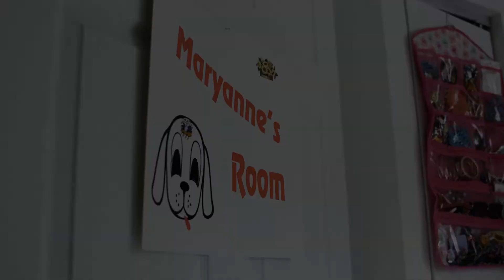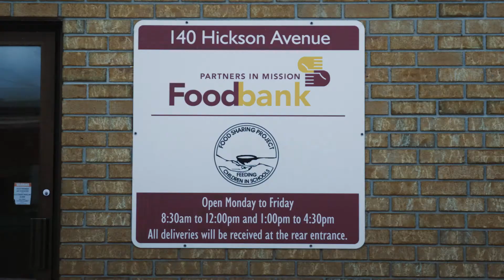Get to know our Community Inclusion Program part 1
Mary Ann speaks about our Community Inclusion Program and what is important to her around her involvement.
Captioning available in  both French and English.  Click settings to select your preferred language.